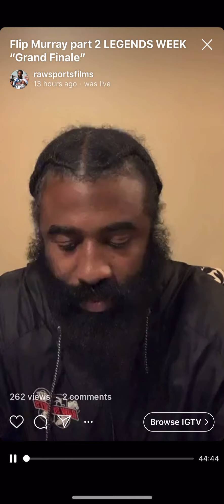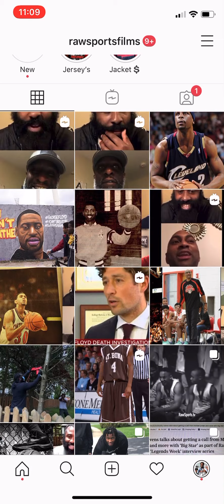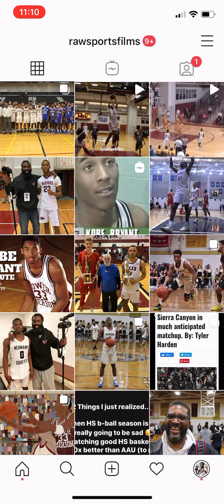RONALD “FLIP” MURRAY “LEGENDS WEEK” (talks Philly Summer leagues, HS, Shaw University, and NBA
LEGENDS WEEK Season 2 ended in legendary fashion with guest RONALD “FLIP” MURRAY who was one of the best guards during his era in Philadelphia. From his days of entertaining crowds at the 16 & Susquehanna Summer League and 33rd & Diamond League he relives tons of memories and recalls other legends he played with and against. Flip talks about his path to SHAW UNIVERSITY (HBCU), and being drafted to the NBA. Tons of hoop gems in this amazing interview exclusively on the Raw Sports Network.